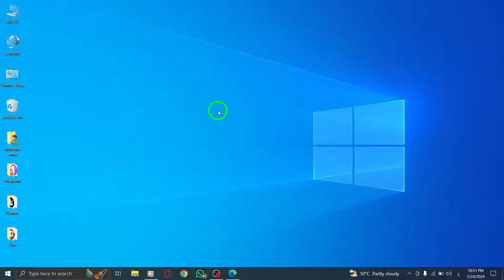How To Disable Auto Delete For All Messages In Telegram On PC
Learn how to disable auto-delete for all messages in Telegram with this step-by-step tutorial:

1. Open Telegram App on your PC.
2. Click on the three lines at the top left.
3. Select Settings.
4. Click on Privacy and Security.
5. Click on Auto-Delete Messages.
6. Choose Off, tap the circle next to it to turn it blue.

By following these simple steps, you can easily disable the auto-delete feature for all messages in Telegram. Keep your important conversations intact and prevent messages from disappearing automatically.